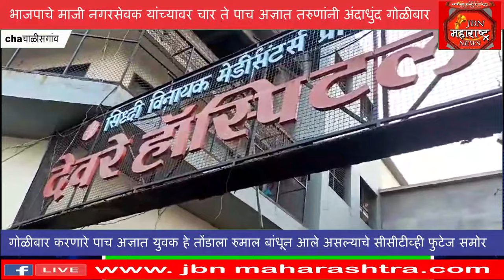भाजपाचे नगरसेवक यांच्यावर गोळीबार .